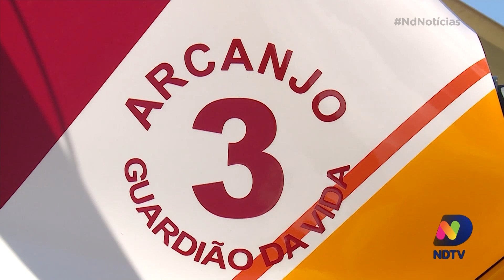Nova aeronave deve auxiliar trabalho do Corpo de Bombeiros no Norte do estado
O Corpo de Bombeiros de Navegantes, no Norte do estado, recebeu um helicótero que deve auxiliar o trabalho dos profissionais no atendimento de ocorrências.

A aeronave deve ficar na região até o dia 21 de fevereiro.

Confira os detalhes na reportagem.